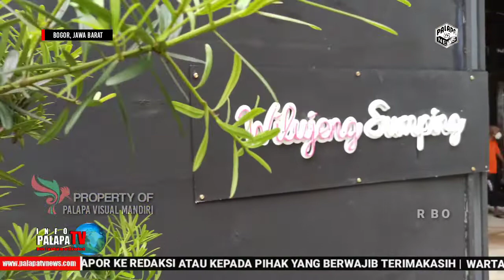Tempat Tongkrongan Anak Milenial Yang Lagi Viral "Puncak Kopi"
palapatv | puncak kopi megamendung bogor